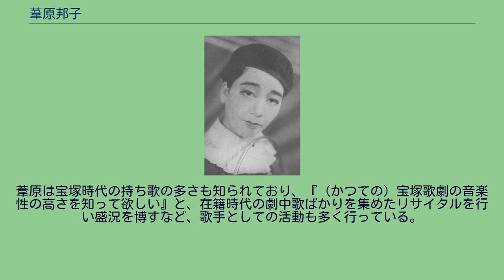葦原邦子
葦原 邦子（あしはら くにこ、1912年(大正元年)12月16日 - 1997年(平成9年)3月13日）は、兵庫県武庫郡本庄村字深江（現・兵庫県神戸市東灘区深江）出身の女優。
元宝塚歌劇団星組トップスター。
本名は中原 英子（なかはら えいこ）、旧姓は岡本。
夫に画家の中原淳一、長男に画家の中原洲一、孫に声優・俳優の加古臨王がいる。
尼崎市立高等女学校（現・尼崎市立尼崎高等学校）卒業後、1928年に宝塚音楽学校に入学する。
翌1929年、「春のをどり」で初舞台。
宝塚歌劇団18期生で宝塚歌劇団のトップスターとして活躍し、同期生に春日野八千代、冨士野高嶺らがいた。
宝塚歌劇団在団中は「アニキ」の愛称で上級生の小夜福子や同期生の春日野と共に男役として人気を争い、宝塚歌劇団を背負って立っていった。
また、小夜とともに宝塚男役の頭髪のショートカット（の慣例化）の先駆けだった。
1934年、東京宝塚劇場開場に際しての杮落とし公演は主演の「花詩集」であった。
現在の男役のモチーフや基礎的なスタイル完成には葦原の貢献が大きい。
「男装の麗人」として長くトップの座を保ったが結婚のため退団・引退、夫である中原との間に2男2女の子がいる。
戦後は活動を再開し、帝劇オペラやミュージカルからストレートプレイまで幅広く活躍した。
また、ホームドラマでの温かみのある母親役や祖母役で人気を得た。
後年は「咲子さんちょっと」での姑役・「ケンちゃんシリーズ」での祖母役・「虹を織る」での甘味食堂の女主人役などテレビドラマや舞台で脇役を演じた。
その傍らで反戦・反核運動（宝塚時代共演が多かった一期下の園井恵子が広島原爆の犠牲になったことに起因）や癌撲滅運動など、社会的活動へも精力的に参加していた。
宝塚への憧憬や愛情は強く姐御肌の性格であることも重なって、葦原は退団後もOGの重鎮として宝塚へのバックアップを惜しまず行っていたことなどから、同世代から自身の孫世代まで幅広い世代のタカラジェンヌに慕われていた。
65期生で退団後芸能活動を続ける前田真里の宝塚時代の芸名葦川 牧（あしかわ まき）は葦原の命名である。
葦原は宝塚時代の持ち歌の多さも知られており、『（かつての）宝塚歌劇の音楽性の高さを知って欲しい』と、在籍時代の劇中歌ばかりを集めたリサイタルを行い盛況を博すなど、歌手としての活動も多く行っている。
また葦原は趣味の絵画でも幾度か個展を開き、成功させている。
1997年3月13日、胃癌のため84歳で死去した。
3年前の1994年に宝塚80周年を見届けたばかりだったという。
没後、2014年に設立された「宝塚歌劇の殿堂」最初の100人のひとりとして殿堂入りを果たした。